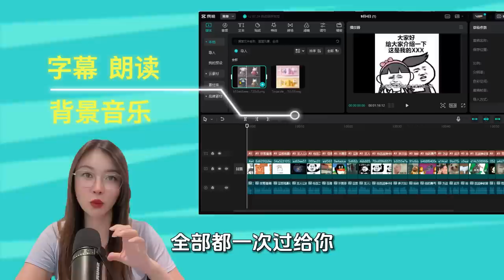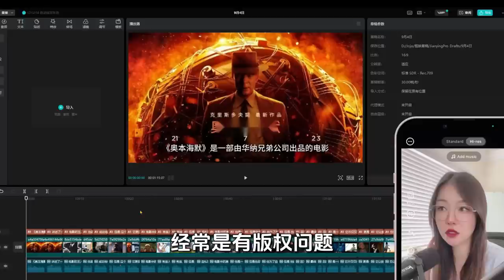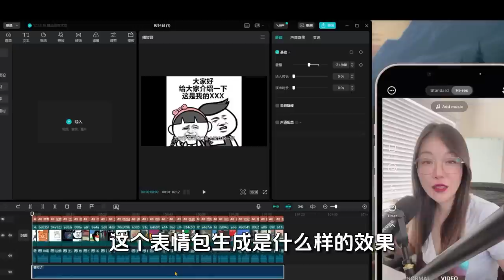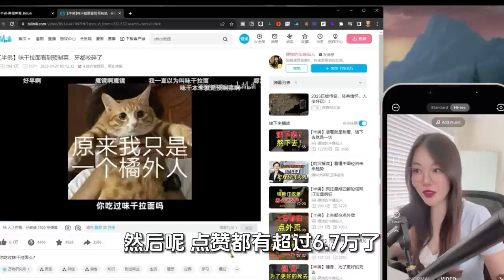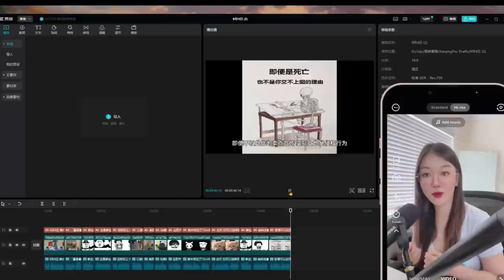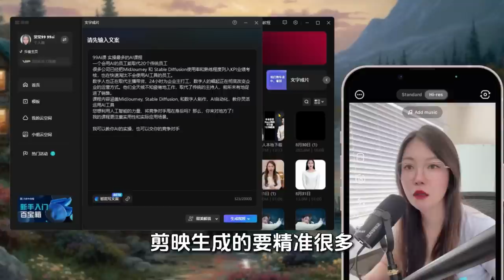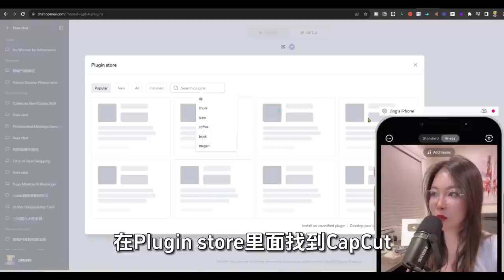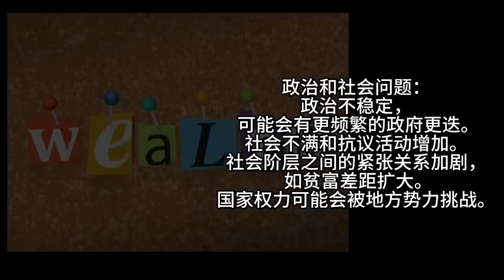CapCut secret upgrade AI, graphic into a film, text into a film?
🤐 Digital People Replica Jojo Fake Real Life Ai .com/guest?sid=rewardful&via=jing

Cutting and screening CapCut secret upgrade AI, graphic into a film, text into a film?AI do English video is also OK, a cue word to generate subtitles read aloud screen video background music, link to generate video, free video editing instruction English video free video editing instruction, English video graphic into a film, completely free
🍎🍎Timeline🍎🍎
00:00 Big update for Capcut, 4 major updates
00:50 Upgrade from graphic to text
02:13 Why I don't use Capcut's background music
03:59 Use local material, emojis to make videos
05:20 B-station Upmasters feel like they're all using emojis to make videos
08:21 Write marketing copy intelligently
10:45 Free Capcut Capcut in English for graphic, text, and video. chatGPT Plugin CapCut

My name is Jojo, Brother Mo always calls me Hoho~ 2nd baby mama, veteran immigrant who has been in the US for over 20 years, worked as an interpreter in the Los Angeles Immigration Court for 6 years, yoga enthusiast, coordinates Los Angeles Former owner of a big truck, hoping to help more people pass their written exams Life Insurance Broker, hopefully it will help you to make enough protection for your family and children This YouTube channel is about entrepreneurial knowledge The 🤓, I used to be an Amazon.com store for 8 years 🛒, and I'm planning to close my business in 2022, and all kinds of heartbreaks will be talked about inside future videos, so remember to subscribe. Became a truck owner in 2021 because of a chance encounter with the trucking industry 🚚. But I felt like I knew so little about the trucking industry that I started this YouTube channel. I'm actually a trucking world, there are potholes everywhere, in fact, new entrants to the industry will almost certainly be potholes, and we are no exception, to share some of the knowledge and entertainment encountered to start a business. the biggest difficulty encountered at the beginning of the 2021 is actually the fact that you can't find a good driver, as a car owner who can't drive, it's actually very passive, and a good driver can help you save a lot of money 🤑 , but in 2021 there was a truck driver shortage, the price of drivers skyrocketed at the same time it was impossible to find drivers at all. So I started researching how to get a commercial driver's license for trucking, and while doing so, I realized that the hardest part wasn't actually the driving, it was all those test questions up front. As a 💪🏼 "License Sister" 🎓 who passes every test, I hold a California insurance license, a real estate license, and have held a Car Dealer license, an Immigration Court Interpreter's License, and have helped others with their cosmetology license, and now I'm still thinking about getting my yoga teacher's license, and I've always felt that testing is my strong suit! Although the test scores are not high, but will pass 😆 As the saying goes: "60 points long live 👍🏼, 61 points waste 👎🏼" This has always been the purpose of my exams, I have also found something to help me study. found some methods that can help me study to share with you. I hope that I can help you all at the same time as I grow myself.

ai gpt 马来西亚 leonardo midjourney notion lora chatgpt4 chatgptplus chatgptplugin openai aigc stable-diffusion stablediffusionmac stablediffusionlora civitai leonardoai bluewillow openpose chatBot accessdeniedchatgpt leonardo.ai aippt leonardoaitutorial runwaygen-2 ai影片 Notionai ai-art GPT-3 人工智能 Ai工具 Ai绘画 Ai绘图 4k 8k 8kvideo amazon chat 拼多多 Temu 亚马逊 亚马逊卖家 亚马逊选品 亚马逊关店 抖音